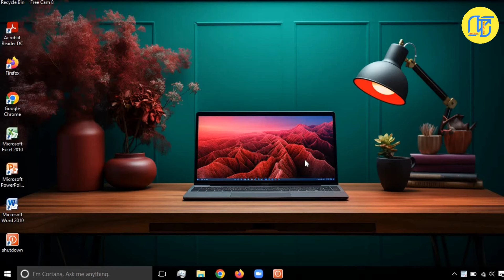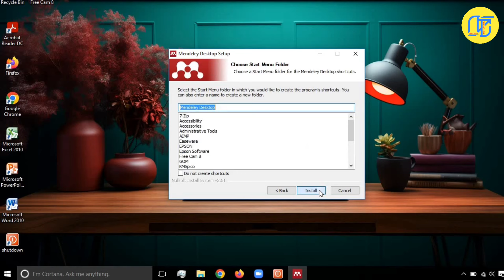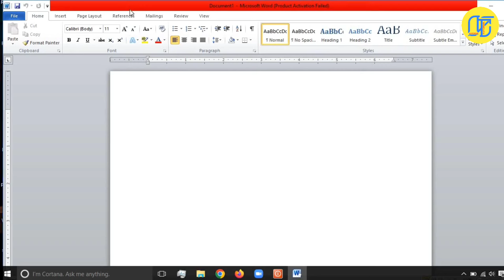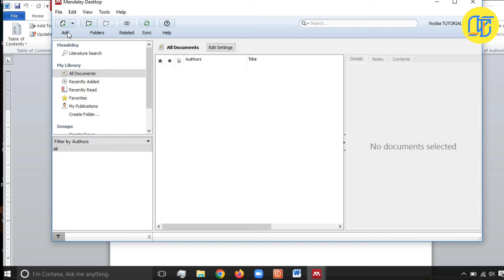Cara Download Dan Install Mendeley Desktop Ke Ms Word | Cara Download Mendeley Terbaru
Hallo sobatku, mendeley adalah aplikasi yang membantu dalam penyisipan, penulisan, dan pemformatan, sitase atau citation. Dengan menggunakan mendeley kalian akan dimudahkan dalam membuat daftar pustaka. mendeley sendiri ada 2 macam yaitu mendeley dekstop dan mendeley reference manager. Nah kali ini kita akan Download, Install dan Menghubungkan Mendeley dengan Word dengan Mendeley Versi Desktop.